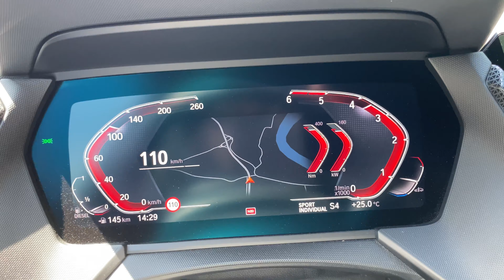BMW 120d XDRIVE (F40) 2021 - ACCELERATION 0 to 130 km/h !!